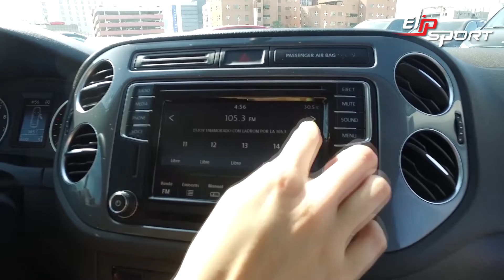Volkswagen Tiguan 2017 màu bạc Giá $ 370,000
Việc cầm lái một chiếc xe sang trọng cũng giống như việc chúng ta đi chinh phục một miền đất mới. Để là người chiến thắng trong trường hợp này thì chúng ta cần có sự chuẩn bị kỹ lưỡng cùng một sức khỏe tuyệt vời. Bạn đã bắt đầu hành trình chuẩn bị này chưa? Nếu chưa thì đừng chần chừ nữa nhé, đến ngay tập đoàn thể thao Elipsport và sắm cho mình một thiết bị tập luyện ưng ý thôi nào.